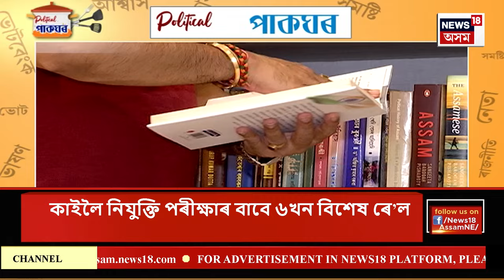Political Pakghar |এইবাৰ ৰাজনীতিত ভাগ্য উদয় হ’ব নেকি BJPৰ সাধাৰণ সম্পাদক দিপ্লু ৰঞ্জন শৰ্মাৰ?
যুৱনেতাৰ পৰা ভোটৰ ৰাজনীতিলৈ দীৰ্ঘ পৰিক্ৰমা
নিৰ্বাচনলৈ কিমান প্ৰস্তুত অসম বিজেপিৰ সাধাৰণ সম্পাদক?
খাহী মাংসৰ নাৰিকল খাইছেনে? পাকঘৰত বুজালে দিপ্লু ৰঞ্জন শৰ্মাই
নগা বন্ধুৱে শিকোৱা অসমীয়া চাটনিৰে দিপ্লু ৰঞ্জনৰ এসাঁজ
মচমচীয়াকে ভজা পাভ মাছ, তেলাল খাঁহী আৰু ৰসাল আড্ডা
পোৱা-নোপোৱাৰ সুখ-দুখ, বৰ্ণনা কৰিলে বিজেপি নেতাগৰাকীয়ে
আজিৰ বিজেপিত নেতা কেনে হ’ব লাগে, ক’লে দিপ্লু ৰঞ্জনে
এইবাৰ বোলে দিপ্লুৰঞ্জনৰ ৰাজযোগ, কিয় ক'লে দিপ্লু ৰঞ্জনে?
চামগুৰিত বিজেপিক প্ৰত্যাহ্বান জনাব কোনে? ৰকিবুলে নে পুত্ৰই?
পলিটিকেল পাকঘৰত বিজেপিৰ সাধাৰণ সম্পাদক দিপ্লু ৰঞ্জন শৰ্মা